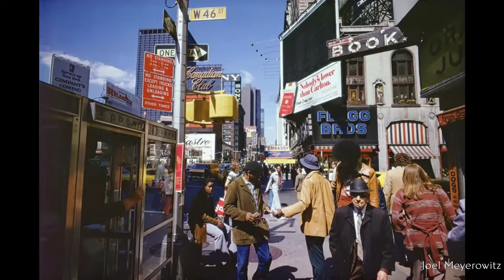5 Conseils Fondamentaux en Photographie de Rue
Dans cette vidéo, je vous propose 5 conseils pour la photographie de rue qui constitueront une base pour votre pratique. Que vous soyez un débutant ou un expert chevronné, ces conseils vous aideront à capturer de superbes photos dans l'espace public, pas que dans les rues !

La photographie de rue est une pratique passionnante mais difficile. Dans cette vidéo, je vous apprends 5 conseils fondamentaux avec notamment des exemples et citations de Joel Meyerowitz, Garry Winogrand, Matt Stuart ou Elliott Erwitt.

Téléchargez l'ebook
9 Techniques de Composition pour la Photo de rue :

Le livre
VA, Lettre à un.e jeune photographe :